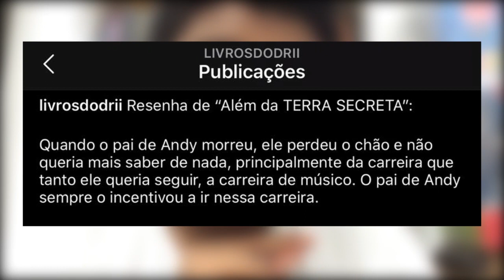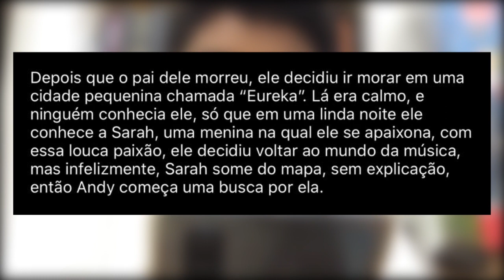Resenha - Além da TERRA SECRETA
Gostou do video? Comenta, curte e compartilha.

Contato para me enviarem doações de livros e mimos:
 Assessoria Vox +

Se quiser conhecer o trabalho do escritor:
@pgheadway(No Instagram e aqui no YouTube)
@equipeheadway (Só no instagram)